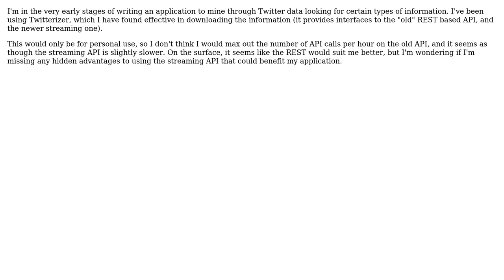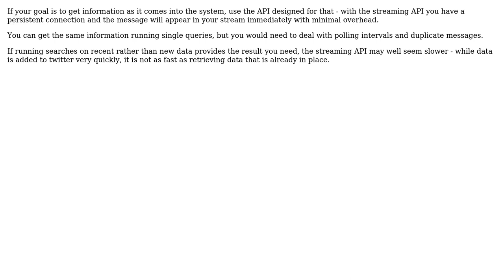Software Engineering: What advantages would the Twitter streaming API provide? (2 Solutions!!)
Software Engineering: What advantages would the Twitter streaming API provide?

With thanks & praise to God, and with thanks to the many people who have made this project possible! | Content (except music & images) licensed under CC BY-SA | Music | Images & others | With thanks to user Tom Clarkson user jonsca user Charalambos Paschalides and the Stack Exchange Network Trademarks are property of their respective owners. You are responsible for your own actions.